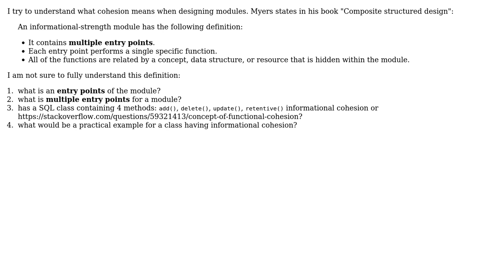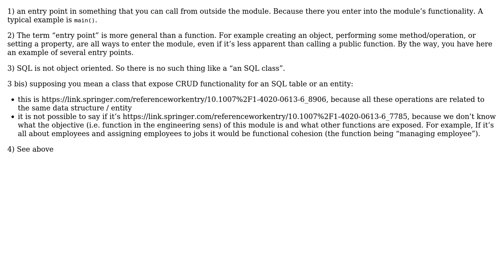Software Engineering: What is informational cohesion?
With thanks & praise to God, and with thanks to the many people who have made this project possible! You are responsible for your own actions.